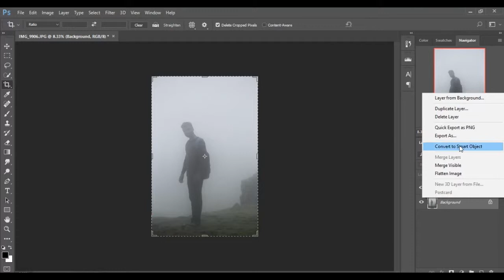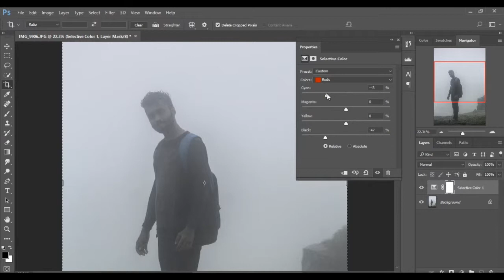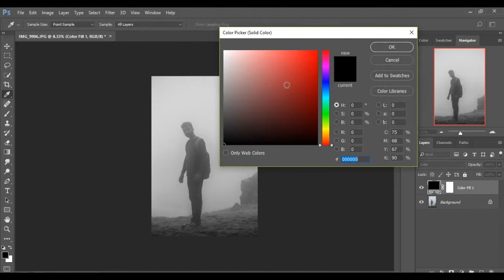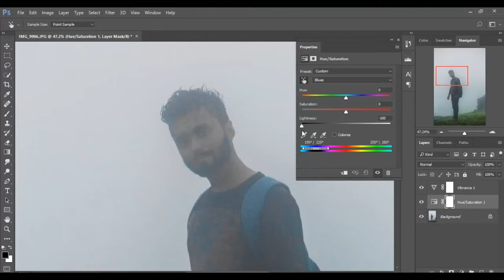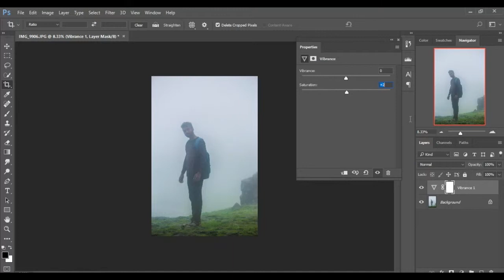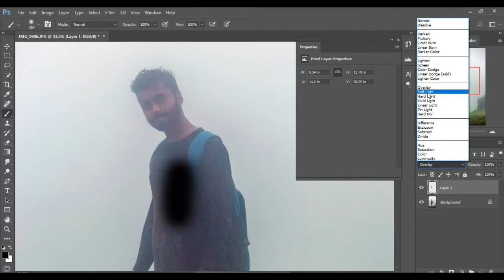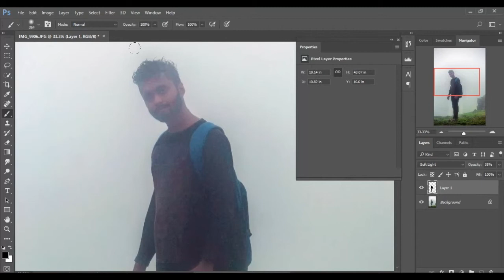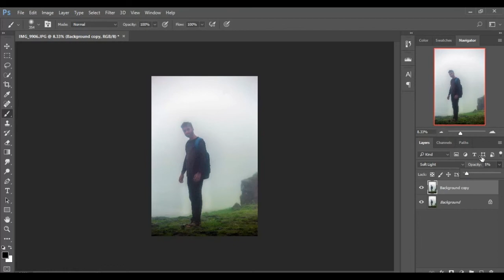How to Recover Photo Details from the Fog || Photoshop Tutorial || Picsjockey